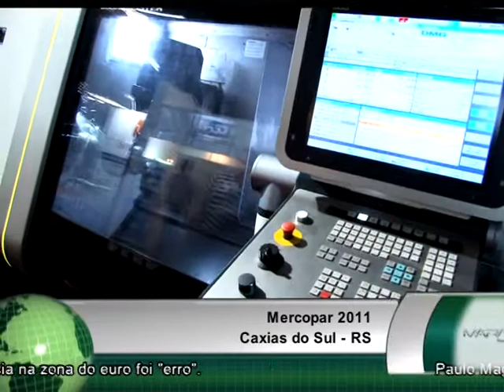TERÇA 08 11 11 BLOCO 1